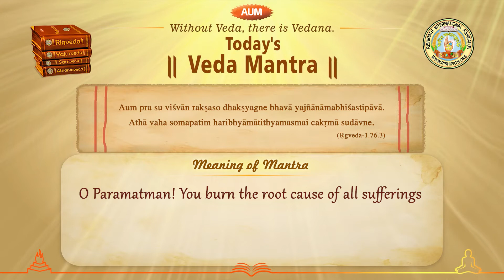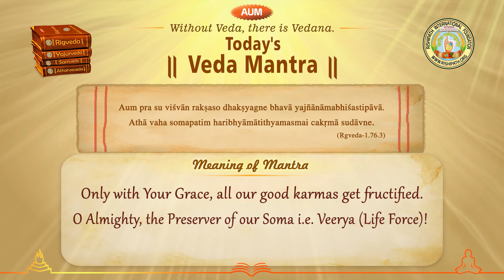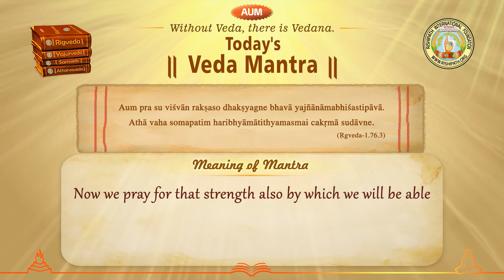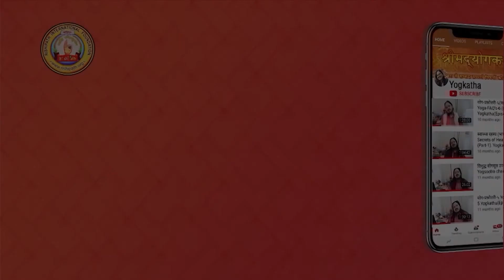Today's Ved Mantra-24 : Rigveda-1.76.3 (With the Meaning of Mantra in English Language)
A beautiful mantra from Rigveda with its lucid meaning, with the recitation of the sacred mantra and clear pronunciation of its meaning in H.H. Vandaniya Prema Maa's mellifluous voice.
You can learn to recite Mantra flawlessly and gain a deeper understanding of the meaning and essence of the Mantra,  by watching this video. It is a gift for your upliftment from Rishipath Mission